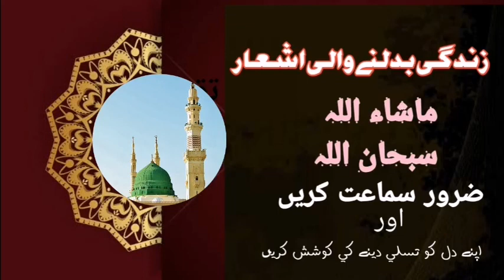दिल बाग बाग करने वाली नाते मुस्तफा जरूर समात करे और दूसरे तक पहुंचा ने कि कशिश करे